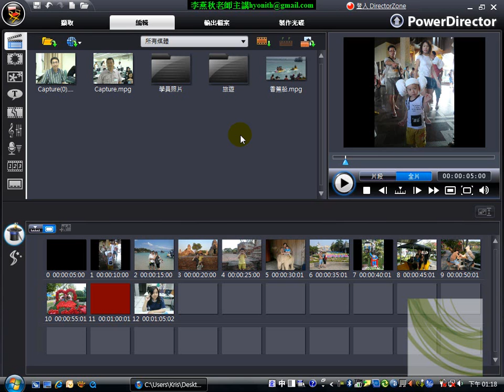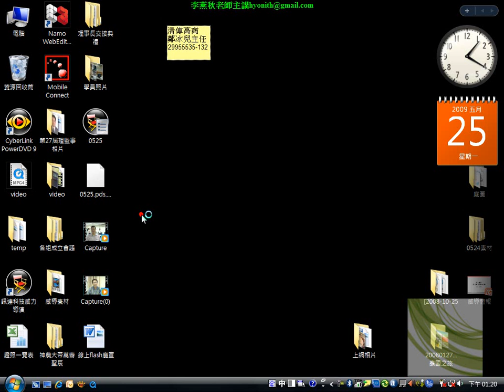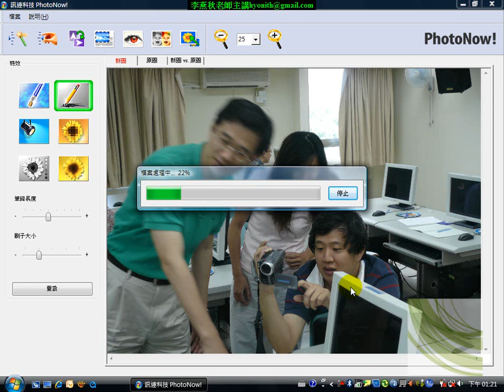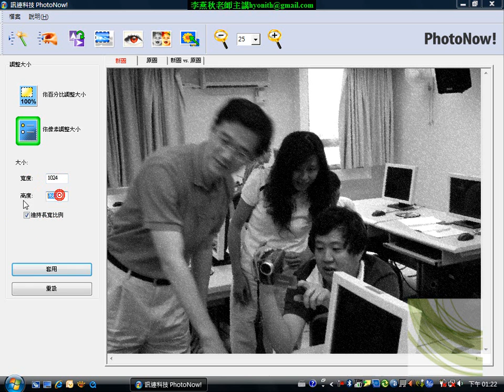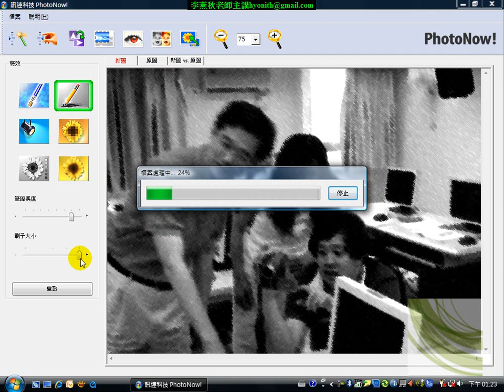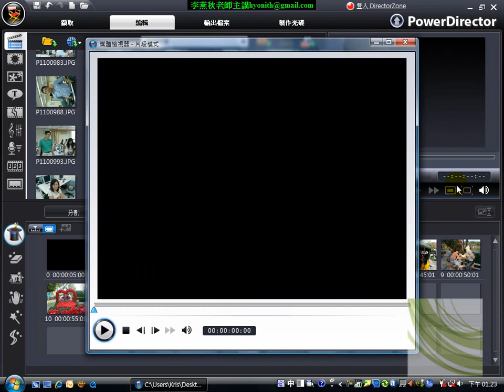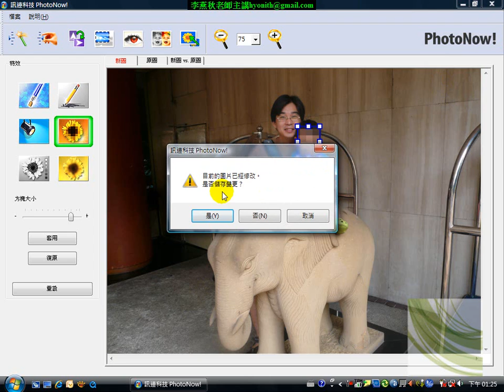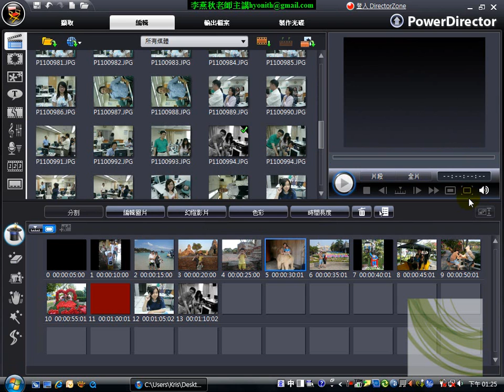環訓所-威力導演7教學-06